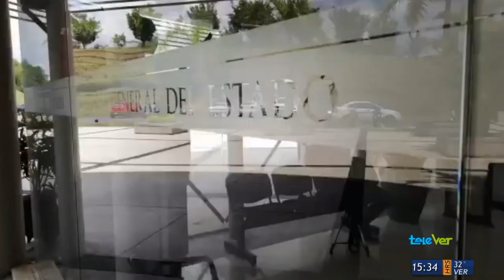Fiscal Jorge Winckler habla sobre reunión con el gobernador Cuitláhuac García